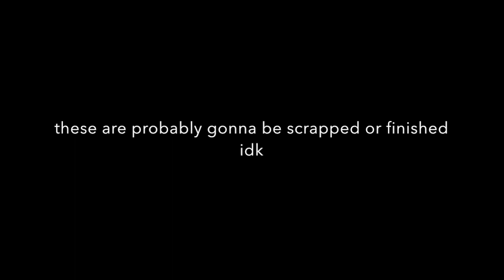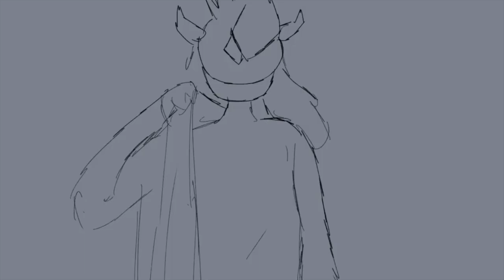animation from first quarter of the year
hooray i suck.